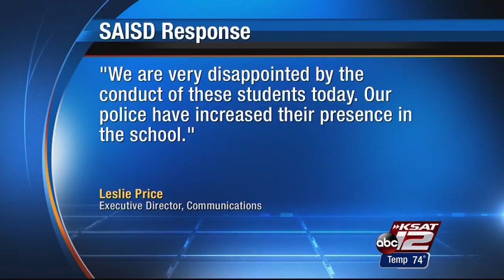VIDEO: Fight at Burbank HS caught on camera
No students injured